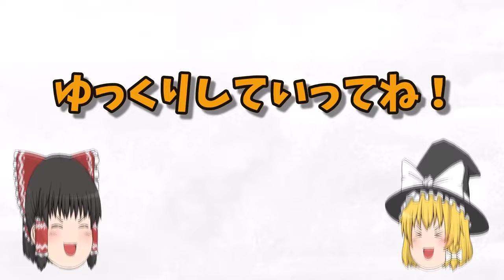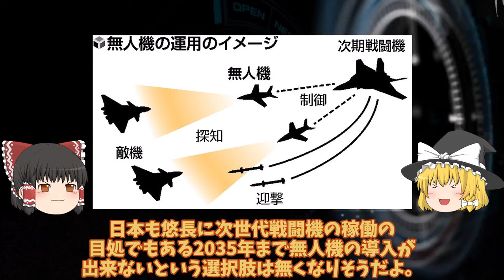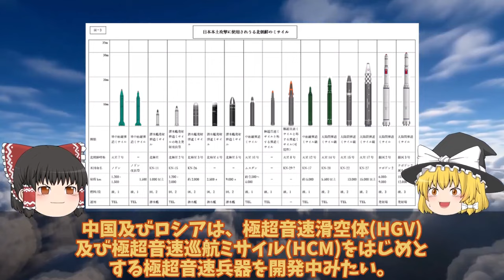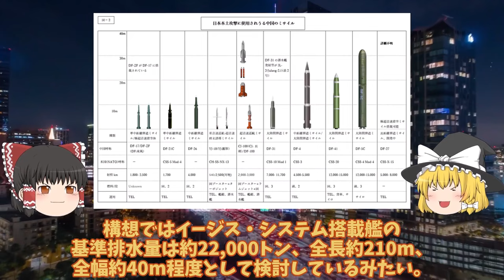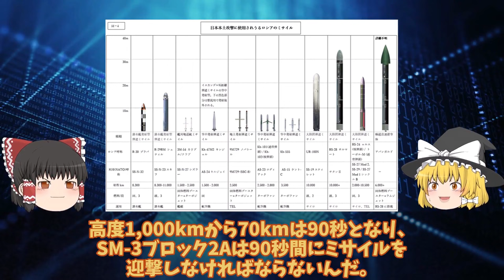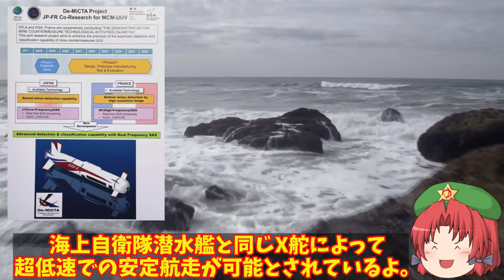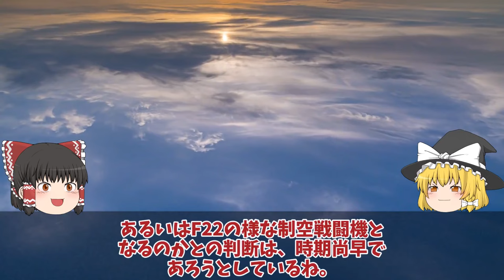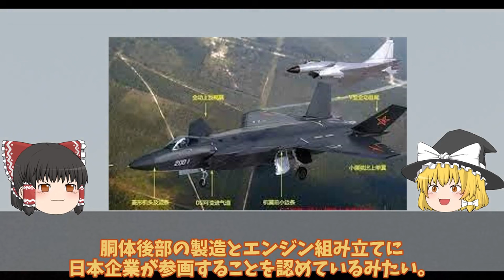【ゆっくり解説・軍事News】天下無双自衛隊スペシャル 空自F3戦闘機と無人機の同時配備にAI搭載、開発費の高騰にも対応！2035年には配備始まる遠隔操作型【スペシャル・特集】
1 空自F3戦闘機と無人機の同時配備にAI搭載、開発費の高騰にも対応！2035年には配備始まる遠隔操作型？

2海次期イージスシステム搭載艦建造で国連恐れる！イージスシステム搭載で世界最強へ・・・4方向3次元索敵で迎攻撃イージス艦誕生？

3海自OZZ5無人機護衛艦へ搭載！最新鋭護衛艦もがみ型が世界でも初少人数製のハイテク護衛艦か？

4 米中F35A戦闘機とJ20戦闘機が遭遇その差は歴然だったWS15エンジン!ステルス戦闘機業界で複座式

5海自次期イージス艦建造で国連恐れたイージスシステム搭載艦2隻増加へ！SM6搭載艦のまや型イージスは秘密裏に？